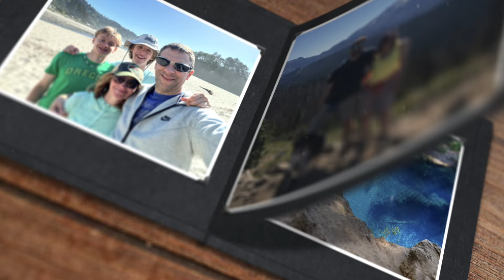Summer Escape with SingerLewak: Welcome to Oregon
Join us as we close out SingerLewak’s Summer Escape Series with a journey through the stunning landscapes of Oregon! From misty mountains to coastal shores, discover why this region is a gem for both travelers and locals. Tune in to our podcast episodes to hear inspiring stories of adaptability, growth, and the vibrant communities that make Oregon special. Don’t miss out on this adventure—explore, thrive, and grow with us, no matter the season! 🌲🌊🎙️